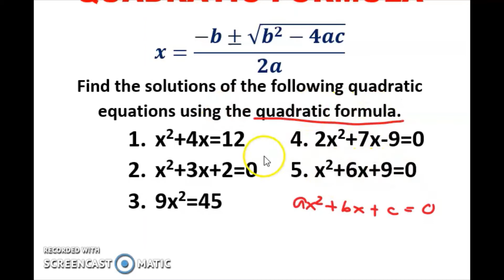QUADRATIC FORMULA [ TAGALOG]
QUADRATIC FORMULA

Happy Learning!